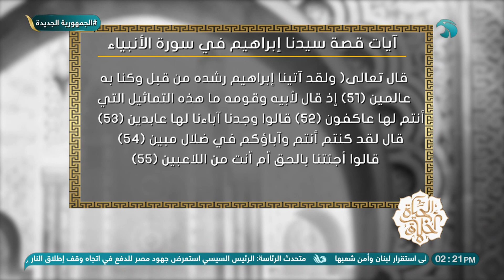الحلقة الكاملة من برنامج الحياة أخلاق بتاريخ 04/11/2023